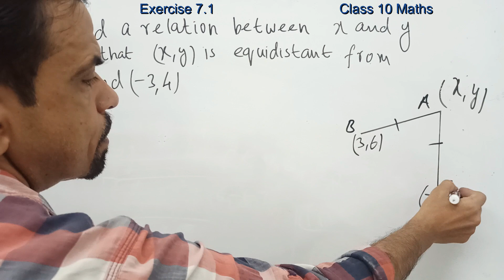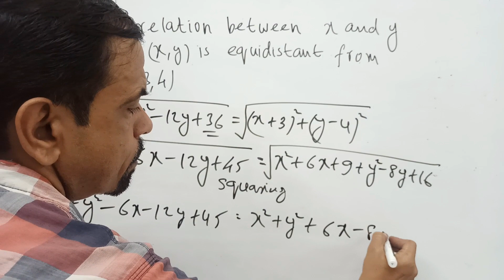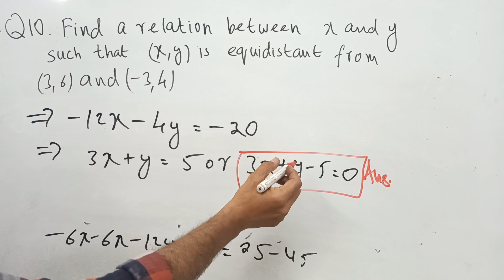Class 10 Maths| chapter 7 | Exercise 7.1 Q.10 V.Imp question | NCERT| CBSE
Class 10 Maths| chapter 7 |  Exercise 7.1 Q.10 |  NCERT CBSE

My dear students in this video I explained Exercise 7.1 Q.10

write your comments if any doubt